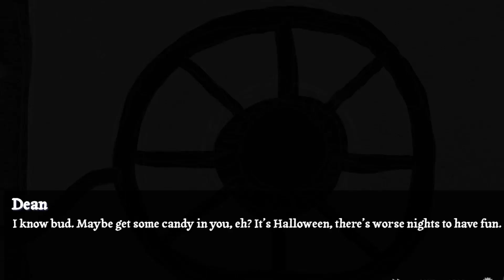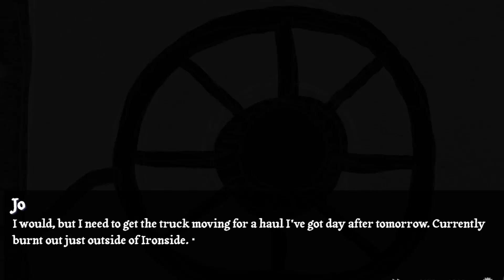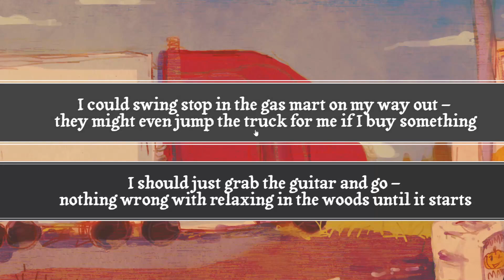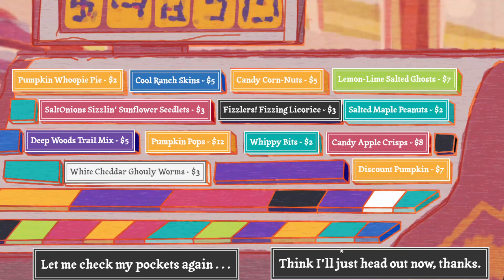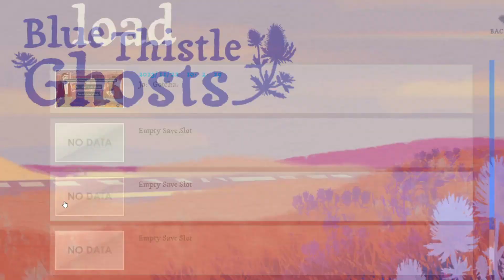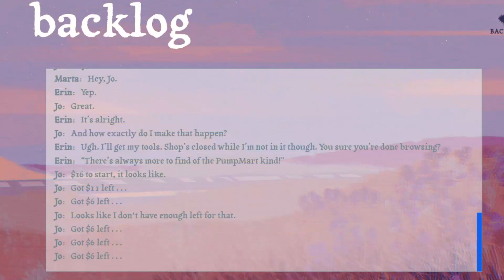Maybe the ghosts were the friends we made along the way 🤭 | Blue Thistle Ghosts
Even if it was still (technically) Halloween-based, I adored this sweet little game for its lovely autumn vibes. I think it was the perfect way to begin to wrap up the season 🧡

Hi! My name is Bee and I like cute games! 🐝💛🍞

socials:
blog (read about the games I'm playing in between playthrough eps)

🎵 Intro/Outro Music
- "Marathon" by Deepshower x MIN